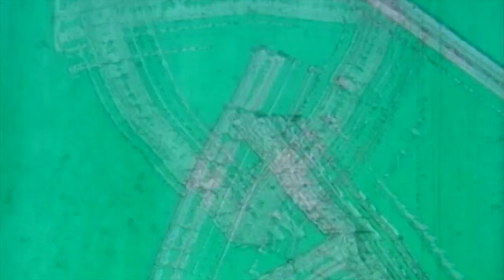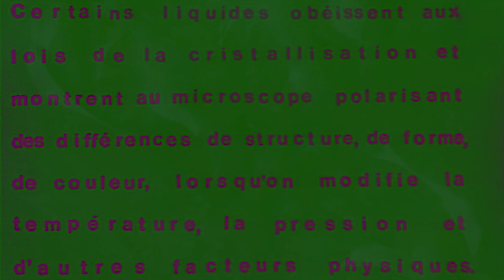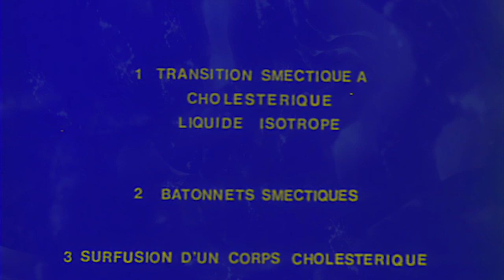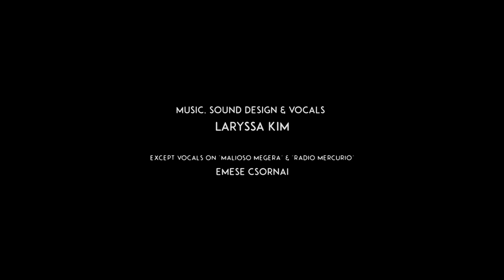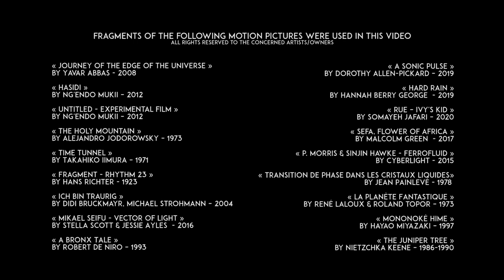Shakti Stream 2 ♒︎ Laryssa Kim ‡ A/V ' Oneironaut'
𝔪𝔦𝔤𝔯𝔞𝔱𝔦𝔬𝔫 𝔦𝔫𝔱𝔬 𝔠𝔶𝔟𝔢𝔯𝔰𝔭𝔞𝔠𝔢, 𝔠𝔲𝔯𝔦𝔫𝔤 𝔱𝔥𝔢 𝔞𝔩𝔦𝔢𝔫𝔞𝔱𝔦𝔬𝔫

soul, highly magnetic ambient, experimental & hypnotic
 to define this audio-visual work by Laryssa Kim
video by WIDE.O_45

credits to the movies here :

« Journey of the edge of the universe » by Yavar Abbas - 2008
« The Holy Mountain » by Alejandro Jodorowsky – 1973
« Time tunnel » by Takahiko iimura – 1971
« Fragment - RHYTHM 23 » - Hans Richter - 1923
« Ich bin traurig » by Didi Bruckmayr, Michael Strohmann – 2004
« Mikael Seifu - Vector of Light » by Stella Scott & Jessie Ayles  - 2016
« A Bronx Tale » by Robert De Niro – 1993
« Transition de phase dans les cristaux liquides «  by Jean Painlevé - 1978
« La Planète Fantastique » by René Laloux – 1973
« Mononoké Hime » by Hayao Miyazaki – 1997
« The Juniper Tree » by Nietzchka Keene – 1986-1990